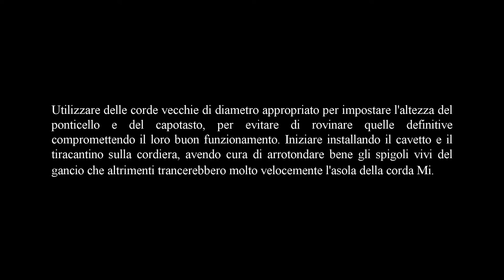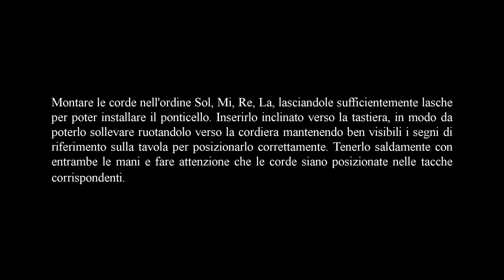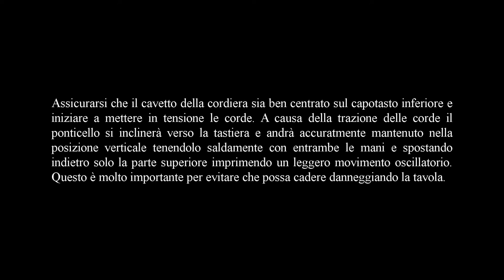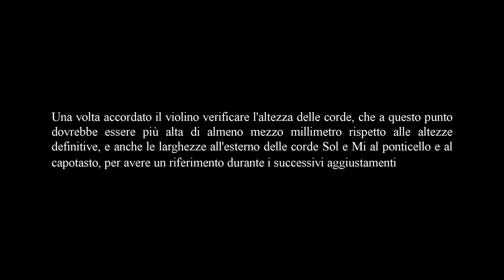Ponticello di violino parte quinta - Montatura provvisoria delle corde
⬇️⬇️ (English translation below the Italian text) ⬇️⬇️
00:06 - Ponticello di violino parte quinta - Montatura provvisoria delle corde
00:29 - Utilizzare delle corde vecchie di diametro appropriato per impostare l'altezza del ponticello e del capotasto, per evitare di rovinare quelle definitive compromettendo il loro buon funzionamento. Iniziare installando il cavetto e il tiracantino sulla cordiera, avendo cura di arrotondare bene gli spigoli vivi del gancio che altrimenti trancerebbero molto velocemente l'asola della corda Mi.
02:20 - Montare le corde nell'ordine Sol, Mi, Re, La, lasciandole sufficientemente lasche per poter installare il ponticello. Inserirlo inclinato verso la tastiera, in modo da poterlo sollevare ruotandolo verso la cordiera mantenendo ben visibili i segni di riferimento sulla tavola per posizionarlo correttamente. Tenerlo saldamente con entrambe le mani e fare attenzione che le corde siano posizionate nelle tacche corrispondenti.
05:35 - Assicurarsi che il cavetto della cordiera sia ben centrato sul capotasto inferiore e iniziare a mettere in tensione le corde. A causa della trazione delle corde il ponticello si inclinerà verso la tastiera e andrà accuratmente mantenuto nella posizione verticale tenendolo saldamente con entrambe le mani e spostando indietro solo la parte superiore imprimendo un leggero movimento oscillatorio. Questo è molto importante per evitare che possa cadere danneggiando la tavola.
07:37 - Una volta accordato il violino verificare l'altezza delle corde, che a questo punto dovrebbe essere più alta di almeno mezzo millimetro rispetto alle altezze definitive, e anche le larghezze all'esterno delle corde Sol e Mi al ponticello e al capotasto, per avere un riferimento durante i successivi aggiustamenti

                                           English translation

00:06 - Violin bridge part five - Temporary installation of the strings
00:29 - Use old strings of appropriate diameter to set the height of the bridge and of the nut, to avoid damaging the final ones compromising their good functioning. Start by installing the tailgut wire and the fine tuner on the tailpiece, taking care to round off the sharp edges of the hook which would otherwise cut the loop of the E string very quickly.
02:20 - Put on the strings in the order G, E, D, A, leaving them loose enough to be able to install the bridge. Insert it slanted towards the fingerboard so that it can be lifted by rotating it towards the tailpiece while keeping the reference marks on the top plate clearly visible to position it correctly. Hold it firmly with both hands and make sure that the strings lay in the corresponding notches.
05:35 - Make sure the tailpiece wire is well centered on the saddle and start tensioning the strings. Due to the traction of the strings, the bridge will tilt towards the fretboard and must be carefully held in the vertical position by holding it firmly with both hands and moving back only the upper part with a slight oscillating movement. This is very important to prevent it from falling and damaging the plate.
07:37 - Once the violin has been tuned, check the height of the strings, which at this point should be at least half a millimeter higher than the final heights, and also the widths on the outside of the G and E strings at the bridge and nut, to have a reference during subsequent adjustments